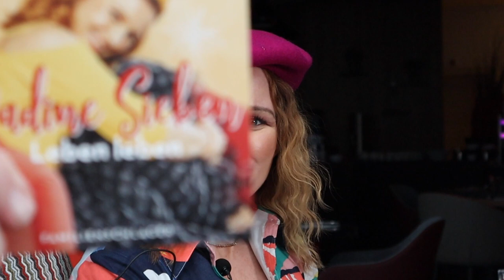Nadine Sieben •734 - Leben leben mit Familienschlager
Schlagerfans aufgepasst! Etwas absolut Neues und Bahnbrechendes steht in den Startlöchern. Die sympathische Hamburger Sängerin Nadine Sieben hat sich ihren langgehegten Traum erfüllt und einen völlig neuen Musikstil erfunden – den Familienschlager. Ihr Weg zu dieser Schlagerform war nahezu zwangsläufig: „Schlager ist für mich wunderbare Gute-Laune-Musik, diese fröhliche Stimmung will ich mit meinen Liedern jetzt in die Familien tragen.“
Nadine Sieben ist dreifache Mutter, leitet eine Musikschule in der Nähe von Hamburg und singt seit einiger Zeit neben Schlager, Klassikstücken auch moderne Songs für Kinder, die regelmäßig bei KiKA zu sehen und zu hören sind.